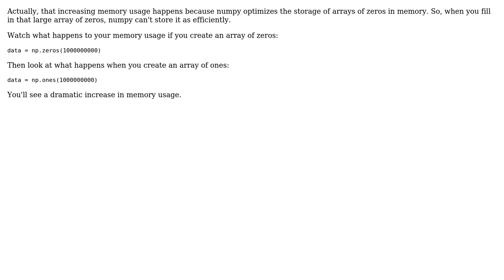Python Loop memory leak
With thanks & praise to God, and with thanks to the many people who have made this project possible! You are responsible for your own actions.